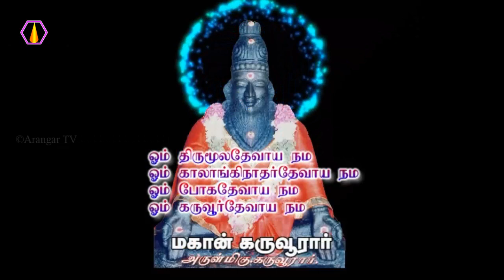பாவம் தீர என்ன செய்ய வேண்டும்? - அரங்கர் டிவி